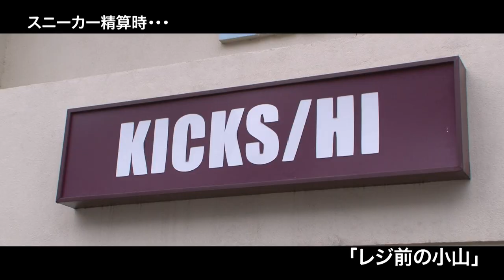＃10-1「あのアイドルが！？」バナナTV ハワイ編 The Best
テレ朝動画からネット限定!!
無料番組『バナナTV』 Hawaii編 The BEST
今回訪れる場所は・・・・   4度目の『ハワイ』
はたしてどんな旅になるのか!?